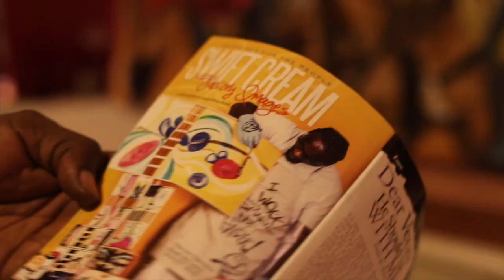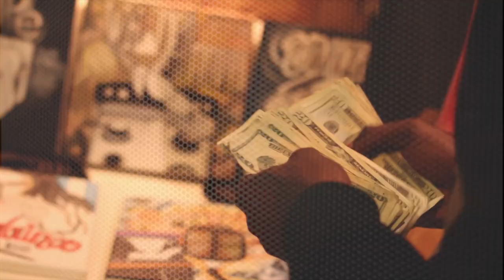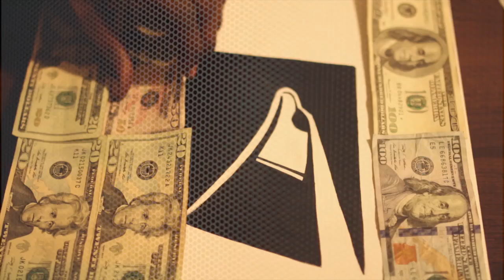SWIFTCREAM- Microwave Button *****Official Tissue Video*****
Directed By M3PIXTURES @M3CAH & STARSTRUCK ULTD @RC_FOR_PRES @TRAVLINJOE... BEAT BY: BEAT JESUS @IAM_DND.What a Super Creative Idea for SwiftCream to cook up this new project in the MICROWAVE relating to the process of trapping. Mr. Whippin Paint Like Crack is Back! this New Official Trap Anthem," MICROWAVE BUTTON" is inspired by bridging the gap of ART & Hip-Hop Culture converting it into something positive for the world. Only SwiftCream can paint music you can see and hear. This is definetly a hard act to follow and only the Real Can Relate. World Wide Whipping S/O to all my Arabic, German, Hebrew, Greek, English, Portuguese and Afrikaans Supporting THE MOVEMENT.